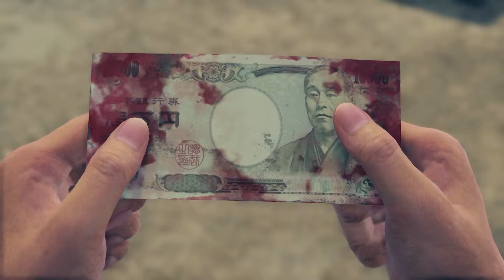Let's Play Yakuza Like A Dragon part 8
Ichiban and Naban go job hunting at hello works but turns out they can't give you a job If your homeless.